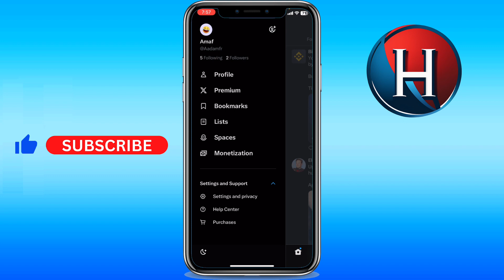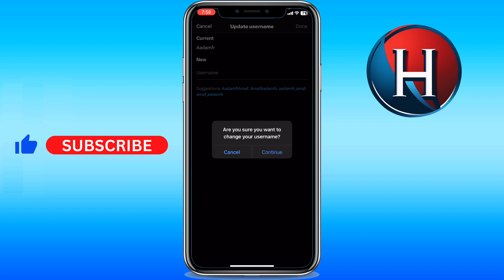How to change your username on Twitter mobile (FULL GUIDE)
You'll learn how to change your x username or how to change your twitter username on mobile. This works for how to change your twitter username on iphone, how to change your twitter username on ipad and how to change your twitter username on android. Basically, how to change your twitter username 2024. Enjoy!